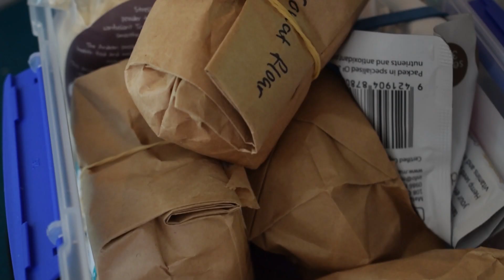Saturday Afternoon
Just a short video and editing experiment filmed on a lazy Saturday afternoon in Wellington, New Zealand